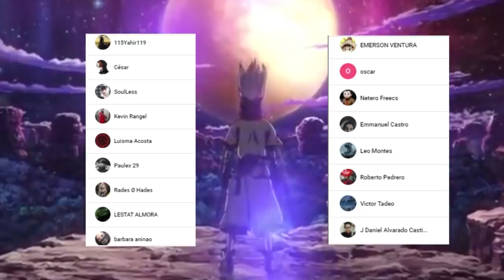SUIKA WAIFU Confirmada !!! 😨 Cuantos AÑOS Pasaran ??? TIME SKIP || DR STONE 195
HOLA AMIGOS LES TRAEMOS UN NUEVO VÍDEO ESTA VEZ LA REVIEW DEL MANGA 195 DE DR STONE, DONDE VIMOS INCREÍBLES MOMENTOS SOBRE TODO LA NOTICIA DE QUE SUIKA TENDRA QUE EMPEZAR DESDE CERO , DÉJENME SU OPINIÓN EN LOS COMENTARIOS.

Usa estos códigos de promoción:

Extra 5% Order Over $49, Code: Anime
Extra 7% Order Over $79, Code: Senpai
Extra 10% Order Over $99, Code: Daisuki